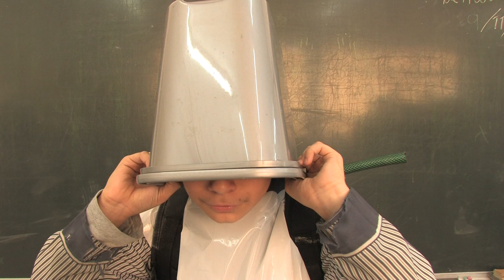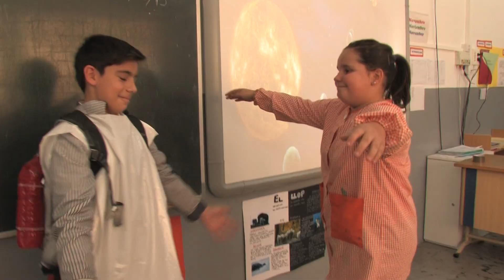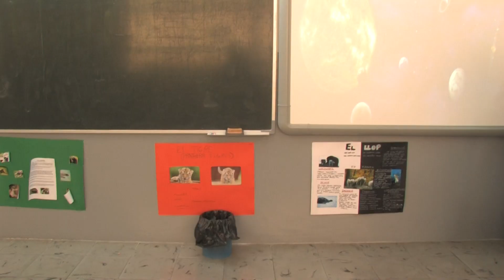3 Missió a l'espai (Curtmetratges alumnes Col·legi Montserrat, Cerdanyola del Vallès)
Col·legi Montserrat, Cerdanyola del Vallès.
Monogràfic 2016: El Cinema.
Projecte: "Fem un curtmetratge"
Treballs dels alumnes de 5è i 6è de Primària.
MISSIÓ A L'ESPAI